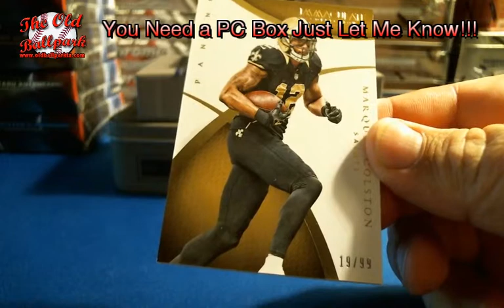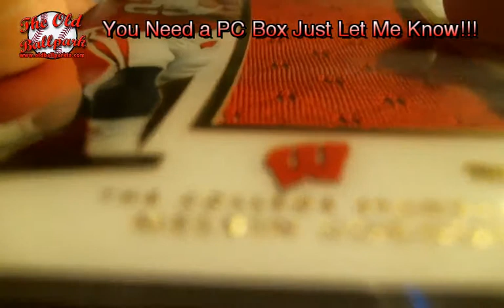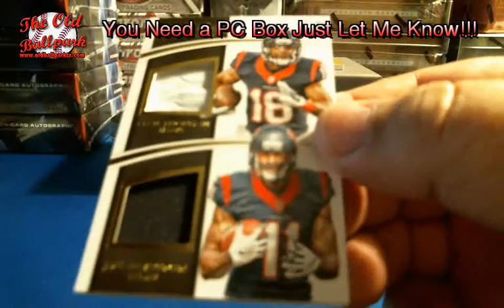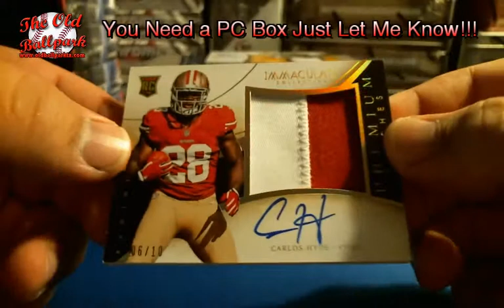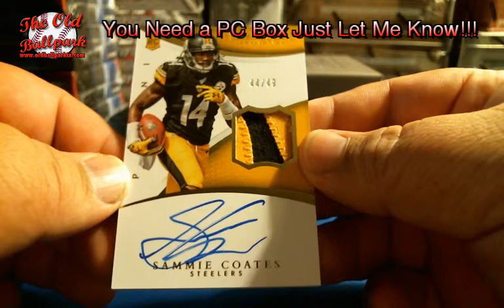11-29-15 '15 Immaculate Fb Division Break 1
11-29-15 '15 Immaculate Fb Division Break 1